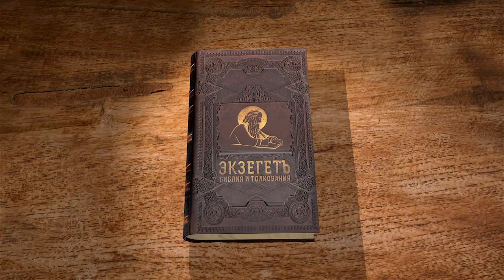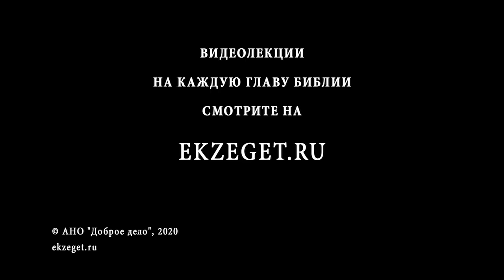2-я Книга Паралипоменон. Глава 36. Андрей Десницкий. Ветхий Завет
Вот и последняя глава летописной книги, раскрывающей историю как процесс взаимодействия Бога и человека. И если обо многих событиях до сих пор рассказывалось подробно, то теперь перед нами сжатый, но обстоятельный обзор, дающий возможность увидеть не столько ход тех событий, которые привели к Вавилонскому пленению, сколько их суть. Суть же состоит в том, что к поражению от вражеских войск и к порабощению народ долго и упорно сам себя готовил собственными грехами и отступничеством.
Но не случайно книга заканчивается словами персидского царя Кира о предстоящем возвращении освобождённых пленников в родные края. Не только в силу констатации исторического факта приведены эти слова, и не только для того, чтобы закончить книгу на оптимистической ноте. Это - слова надежды, а она, как будет сказано апостолом, не постыжает. Да и вся Библия - книга, дающая надежду.